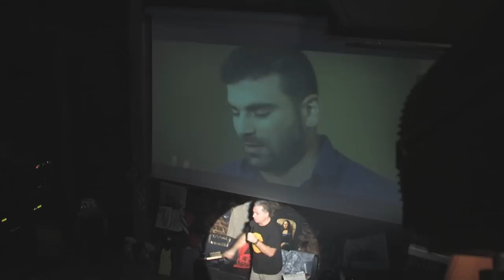ΧΡΙΣΤΟΦΟΡΟΣ ΖΑΡΑΛΙΚΟΣ Live at ΜΑΥΡΗ ΤΡΥΠΑ (λαδάδικα) 2013